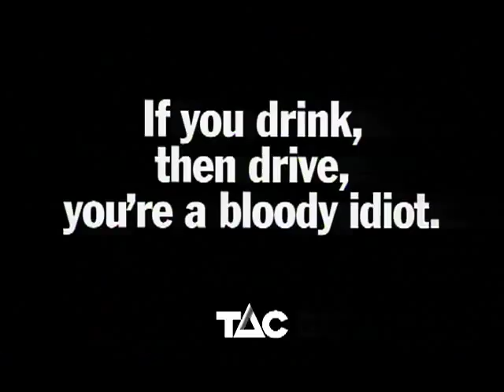Australischer Werbungsspot gegen Alkohol am Steuer (TAC)